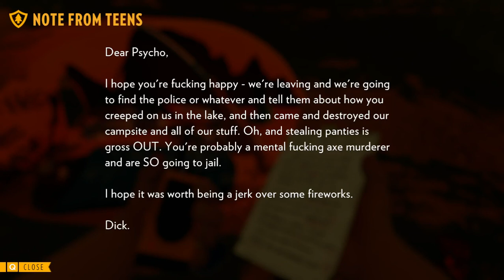Firewatch Ep.7 : Things are getting weird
also the return of cripple gulch